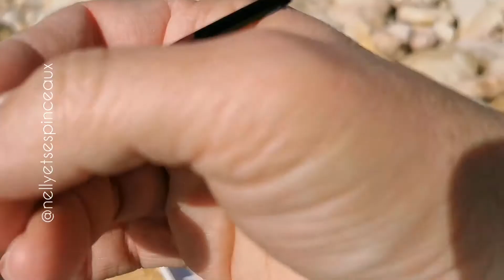ASTUCES Aquarelle 😉 vidéo entière d'une aquarelle réalisé en extérieur en bord de mer cap couronne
Voici une aquarelle réalisée en 10- 15 minutes au cap couronne pendant une sortie en famille.
Merci à Charlotte pour les images.

L'aquarelle est réalisée sur un papier torchon, avec un une pinceau sur plume, de l'aquarelle et un gros pot d'eau.